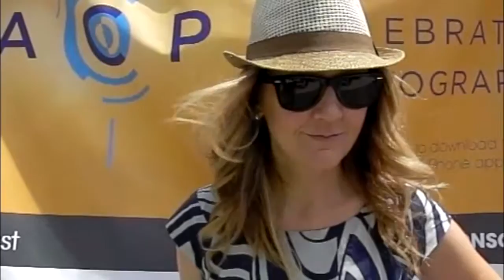The Slo Mo Fan Challenge @ ACP Photobook Fair at Decatur Book Festival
It was a sweltering weekend at the Decatur Book Festival -- no better time to break-out the 300fps camera and a few broken fans while keeping ourselves cool!